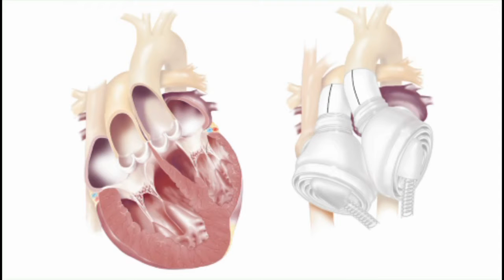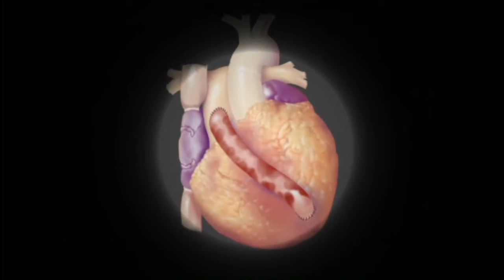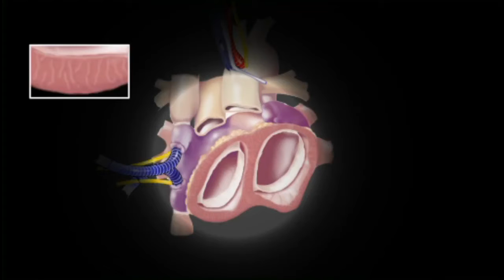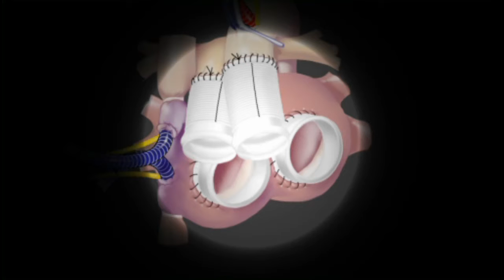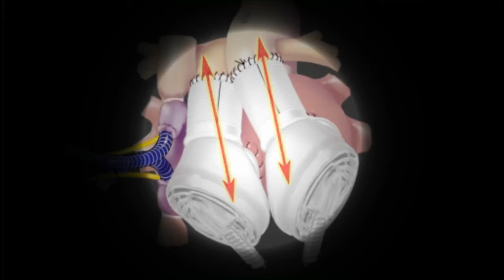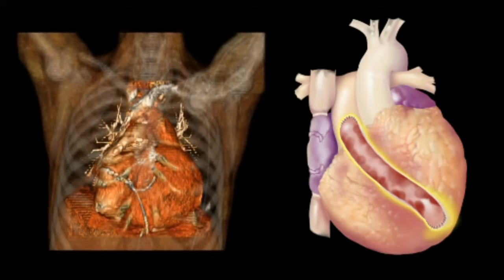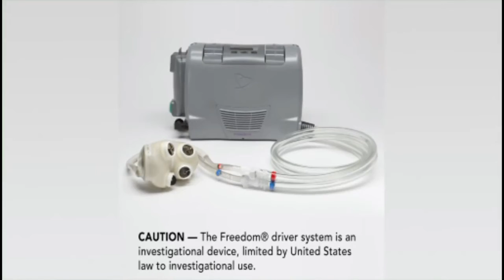Implantation of Total Artificial Heart in Congenital Heart Disease - Case Study & Interview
A Free Access Protocol from JoVE Journal - Medicine.

This is a case report of a patient with congenitally corrected transposition of the great arteries (CCTGA) who received a total artificial heart (TAH) as a bridge to heart transplant. The TAH was successfully implanted with modifications to accommodate the patient's congenitally malformed heart.